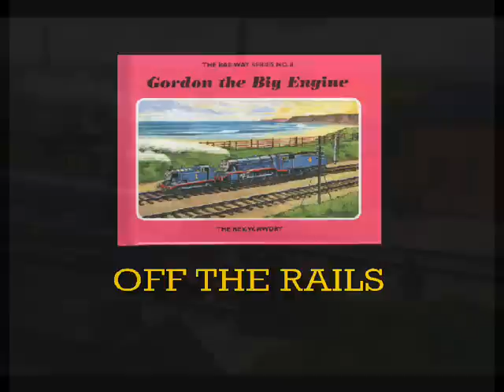TRSR2 GORDON THE BIG ENGINE BOOK 8 PART 1 'Off The Rails'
Here we go, part 1 of the final episode of the series, 'Gordon The Big Engine' narrated by me